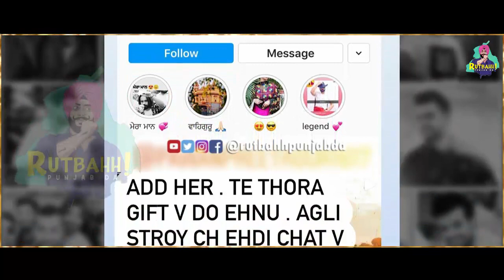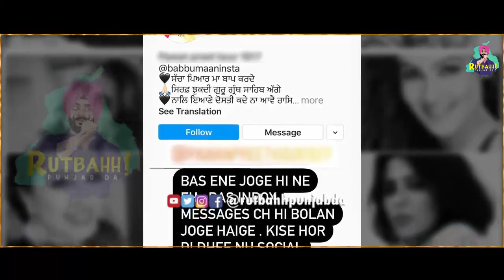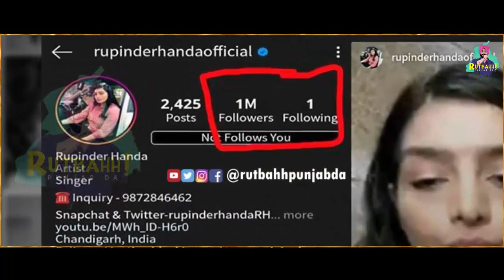Angry Rupinder Handa Blast on Babbu Maan Fans | Rutbahh Punjab Da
Angry RupinderHanda Blast on BabbuMaan Fans